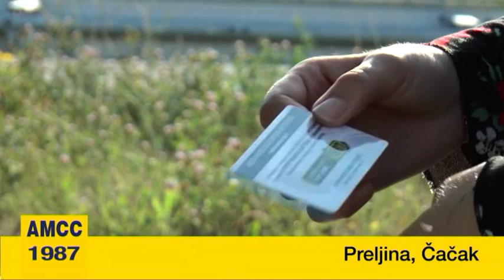RAPORT U PET 09. 07. 2019.